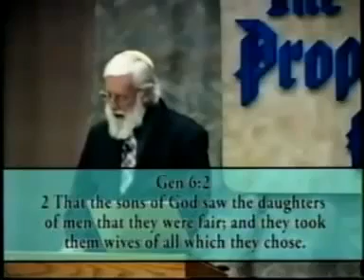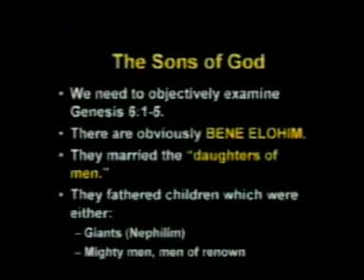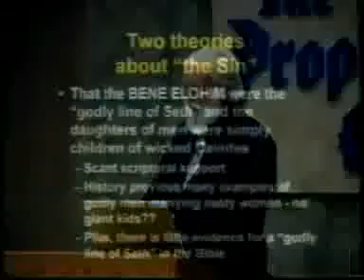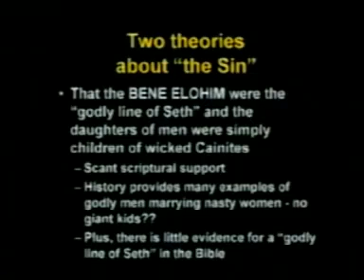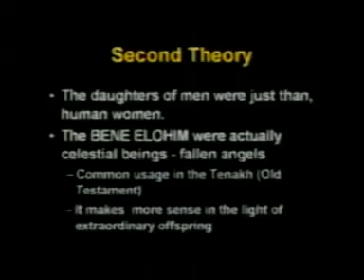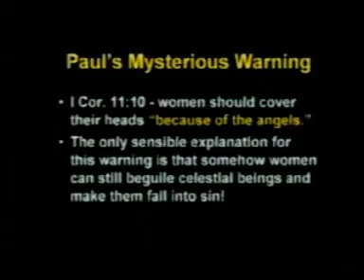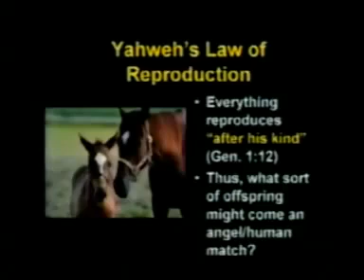Bill Schnoebelen - The Sons of God & the Anti-Christ (2 of 15).flv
The Rapture is near, turn to Christ.

Floodtofire.com